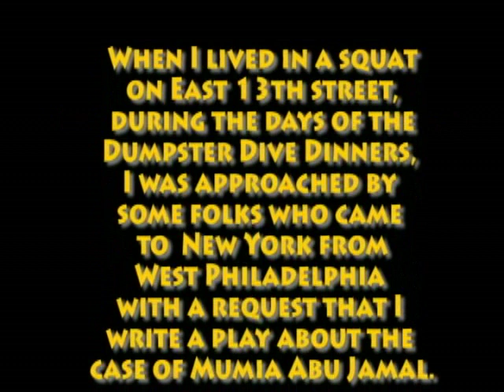Mumia: The Judgment - Part I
Mumia: The Judgment is based on Mumia's letters from Death Row, courtroom testimony and the 6 o'clock news.

c. 1995, 2007 Exavier Wardlaw Muhammed